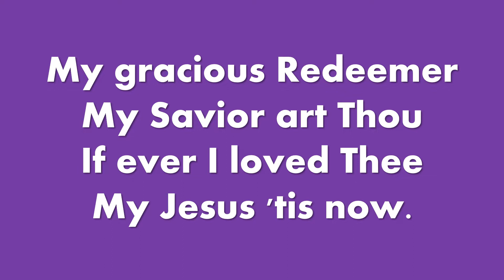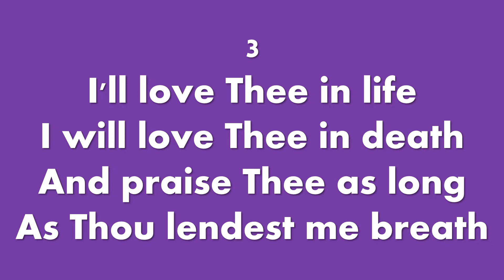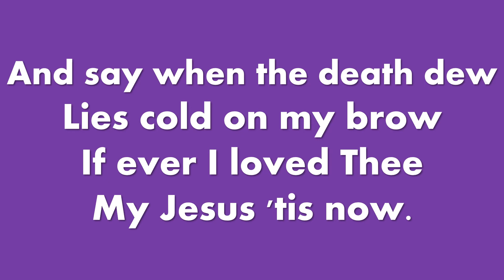MY JESUS, I LOVE THEE (Accompaniment with lyrics)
The Worship Hymnal #552
Words: William R. Featherstone
Musician: Jonathan C. Cuevas
Key: F Major
Time Signature: 4/4